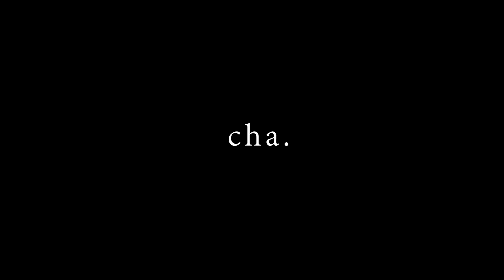Insane HANDHELD B ROLL Sequence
Insanely bored during quarantine, so I decided to create some visuals.

GEAR I USED:
Canon EOS R body only on Amazon
Sigma 24mm f/1.4 DG HSM Art Lens on Amazon